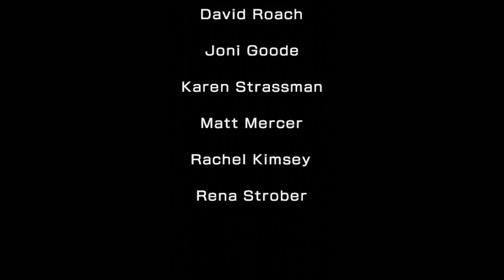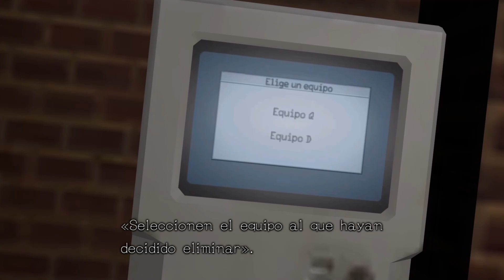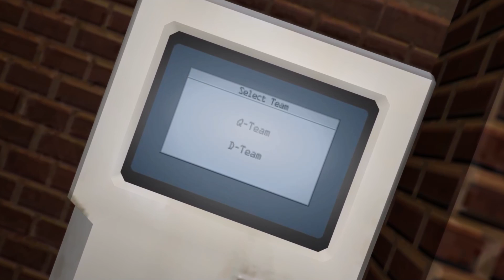Parte 1 "El caracol que lo cambia todo" 💀 Zero Time Dilemma en Español 💀 Trilogía Zero Escape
Incluso un misero caracol puede cambiar el destino de la humanidad y del mismo mundo...
9 participantes tienen en sus manos del destino del mundo...
Toda decisión es importante y tiene su consecuencia.
Unas poco importan pero otras, valen más que la vida misma...

La peña de TranScene tomó la decisión de traducirlo, ahora que se atengan a las consecuencias.
Pues debo decir que me parece la peor entrega de toda la saga, el guion se hace demasiado breve para explicar en parte los acontecimientos de VLR y 999 y darle continuidad. Sumado a pequeños detalles de esto y lo otro, da  que pensar de si la función de ZTM es una u otra...
No me hagáis caso, siempre que me pongo con Zero Escape me pongo a pensar en tantas cosas que siempre acabo al borde de tomar una decisión...
Pero claro, en este vida todo se resume a eso mismo, a tomar decisiones.